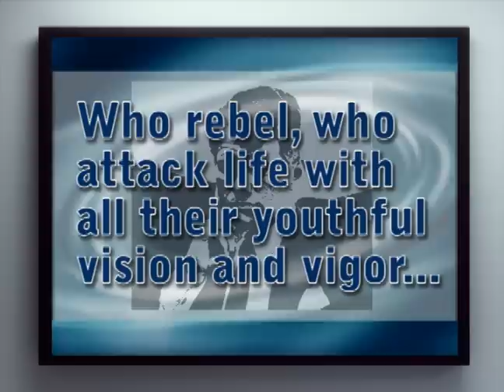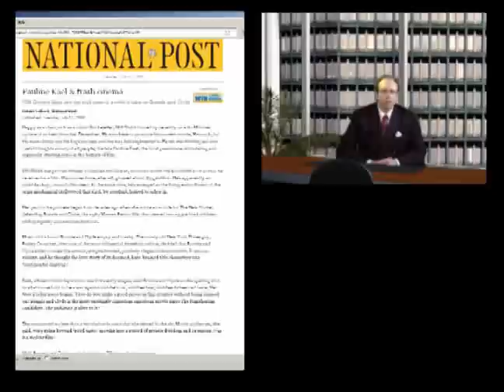Silicon Graffiti: "Bonnie & Nixon"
Rick Perlstein, the author of the new biography called "Nixonland", told Reason magazine that "Bonnie and Clyde was the most important text of the New Left." In our latest video, we look back at the turbulent period before and after the 1967 film. The video also references the brilliant "Camelot and the Cultural Revolution" by James Piereson.